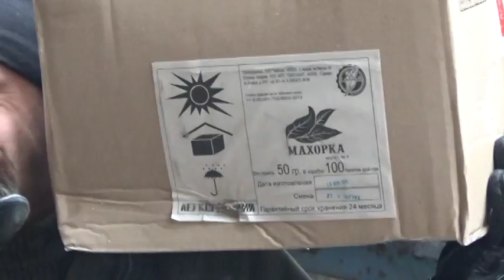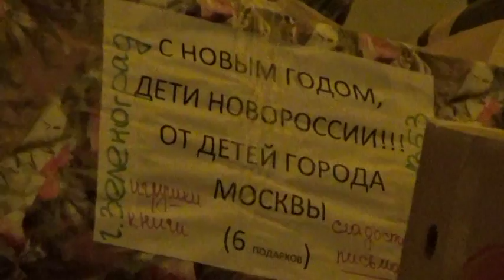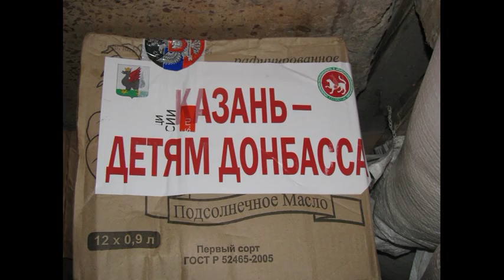НОВОРОССИЯ - РОССИЯ!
ПОКА ЕСТЬ КАЖДЫЙ ИЗ НАС И МЫ ВМЕСТЕ - ЕСТЬ СЛАВЯНСКИЙ МИР. ПОКА ЕСТЬ СЛАВЯНСКИЙ МИР - ЕСТЬ РОССИЯ!